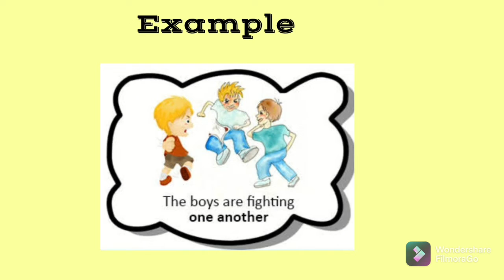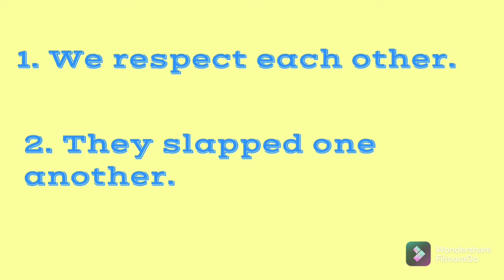What is Reciprocal Pronoun?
englishlearningencyclopedia. ReciprocalPronoun.english. learning. encyclopedia. IndefinitePronoun.Relative Pronoun.Possessivepronouns.EmphaticPronouns. demonstrativepronoun. InterrogativePronouns. ReflexivePronouns.formsofthepersonalPronouns.PersonalPronouns. TypesofPronoun. English grammar full course. Pronouns.